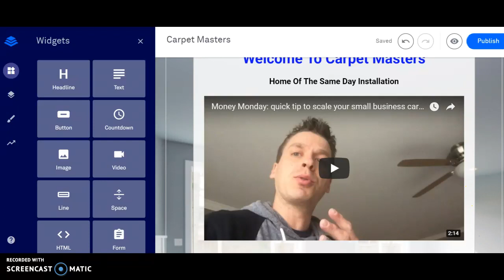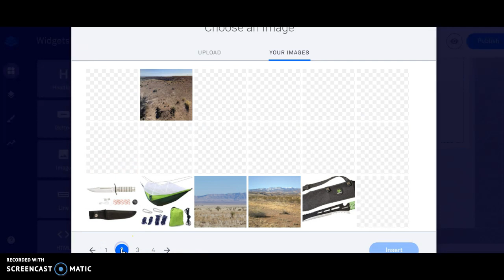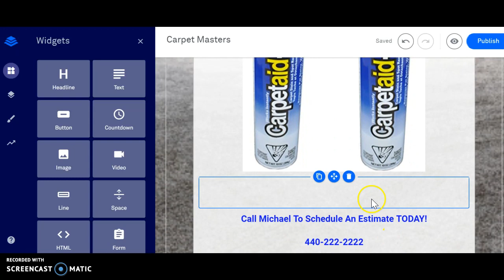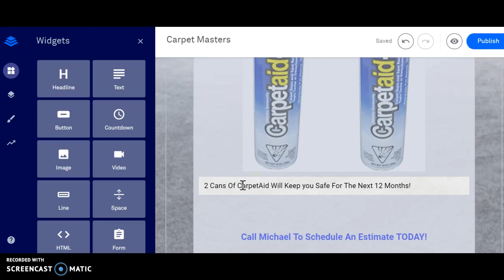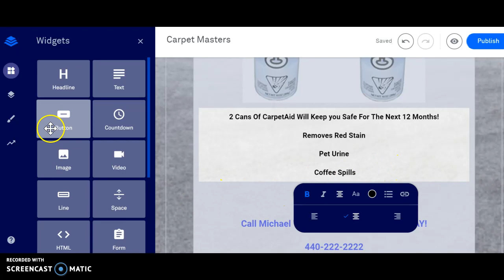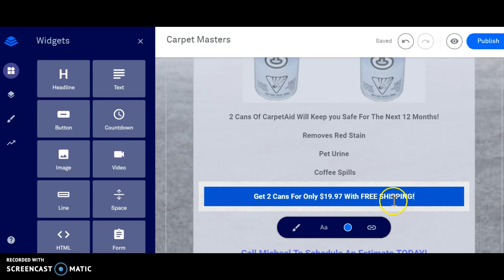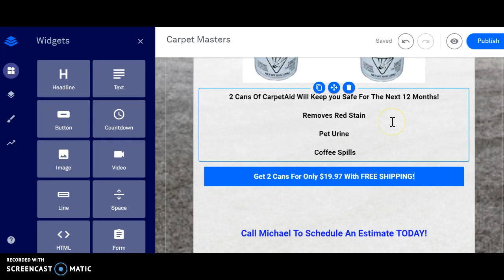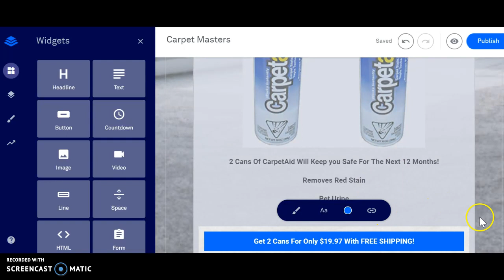How To Sell Cleaning Products From Your Website carpettoolz.com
to access my completely free series sharing how to scale your service business!

In this video I share how to add products to your basic website to make sales while you sleep!